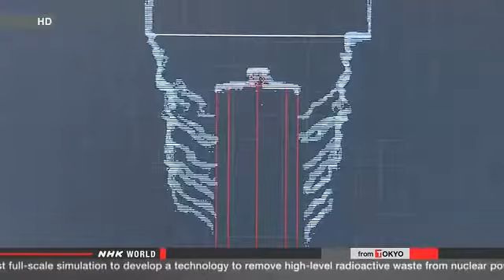Nuclear Energy News NHK WORLD English